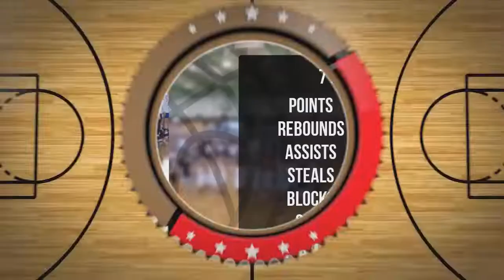Adam Wilczek Player Mixtape DC78 Junior Zambrów 2022